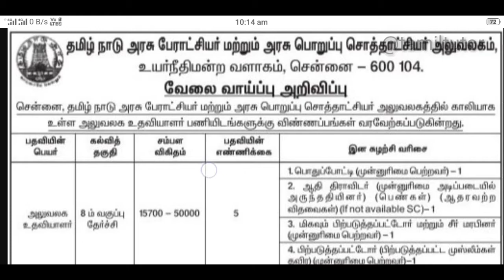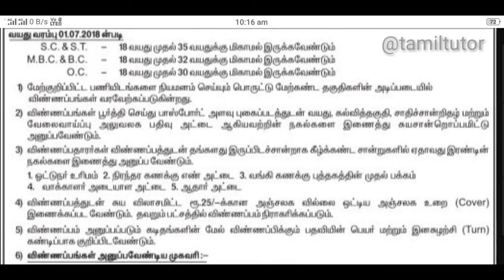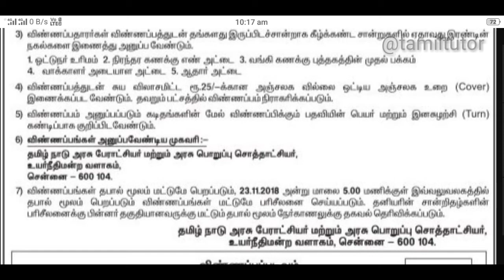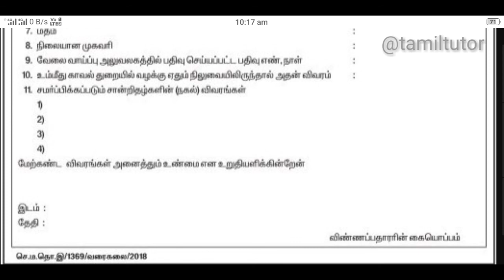தமிழ் நாடு அரசு வேலை வாய்ப்பு- அலுவலக உதவியாளர்